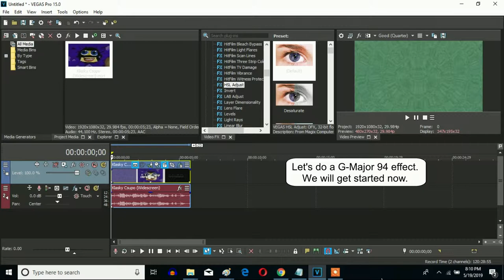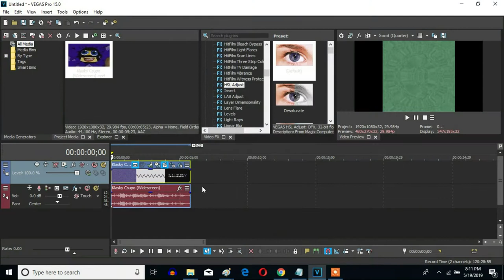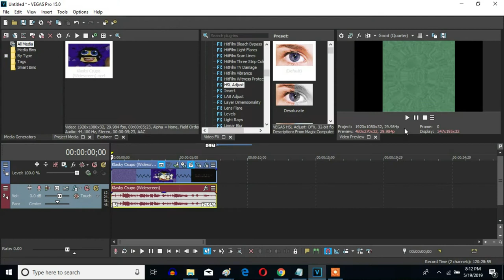How To Make G-Major 94 Sony Vegas Pro